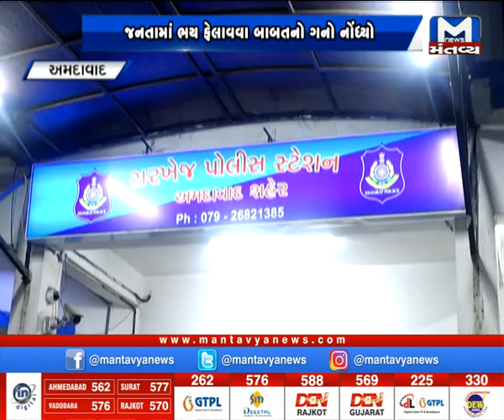Ahmedabad: કુખ્યાત અમીન મારવાડી વિરુદ્ધ વધુ એક ગુનો દાખલ | Offense | Register | Amin Marwadi